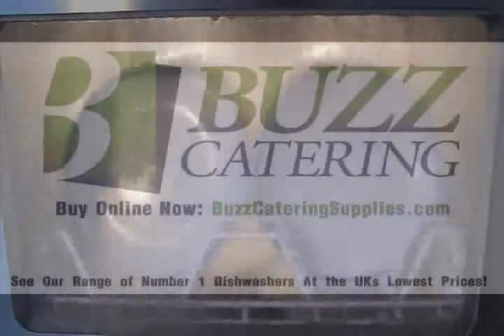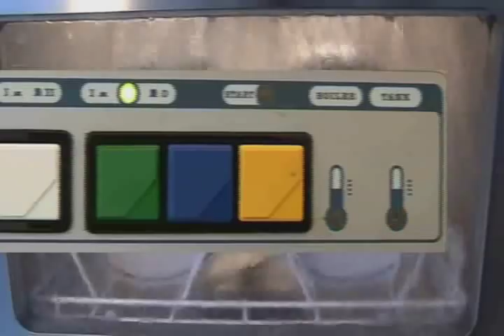Commercial Dishwasher Demonstration Video - Buzz Catering Supplies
Check out the full range of commercial dishwashers available for purchase at Buzz Catering Supplies

Are you curious to see what happens inside a commercial dishwasher? One of our manufacturers, Mach, kindly supplied us with a glass-fronted machine allowing us to film the inner working of a wash cycle.